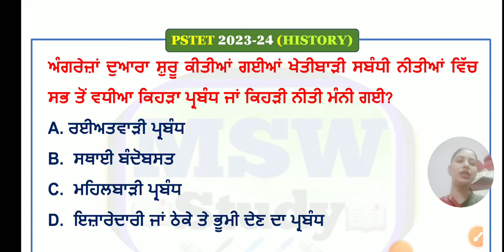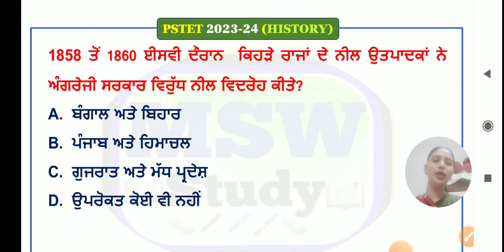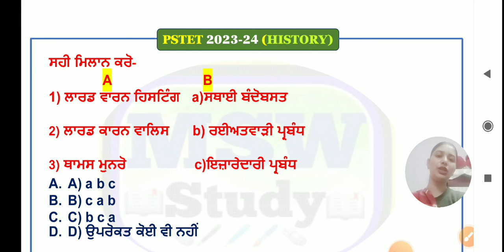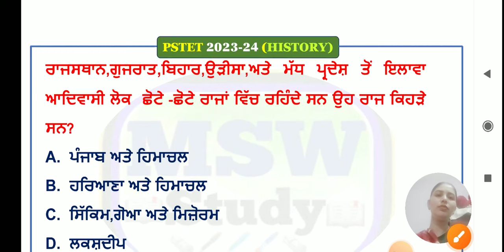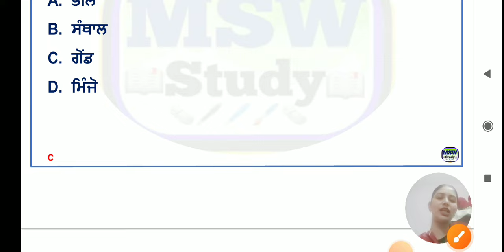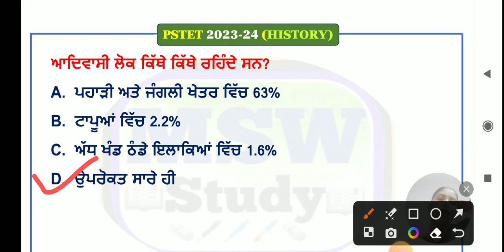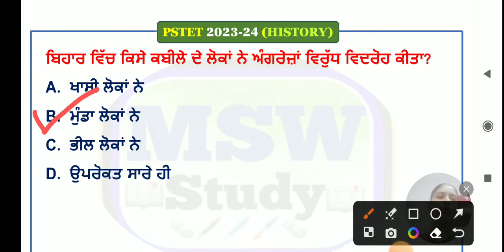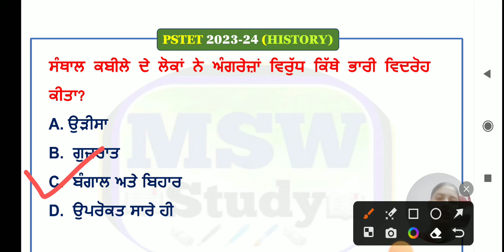Pstet -2023 /Modern History/Part-4/Social Study By Manpreet Mam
Punjabi Master Cadre (Full Course)

S.st(Social Study) Master  Cadre Full Course

Telegram channel join now
Punjab police bharti telegram Group